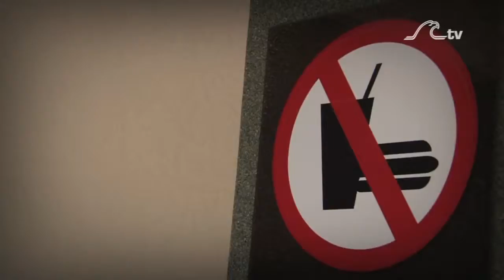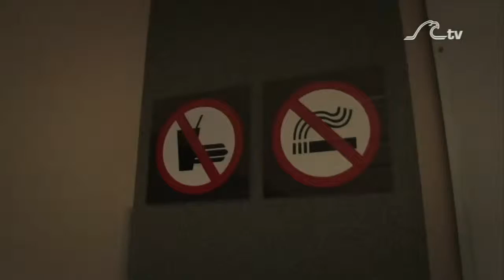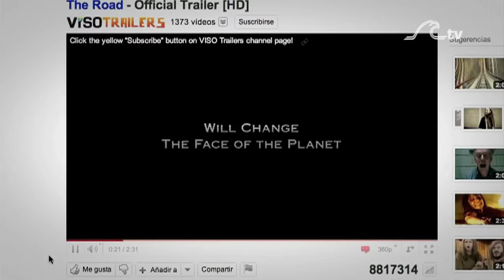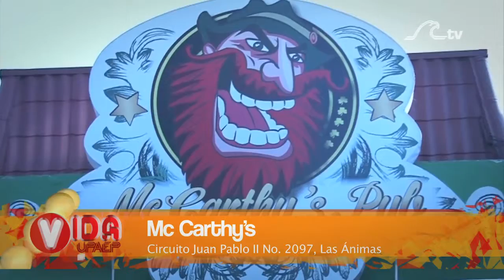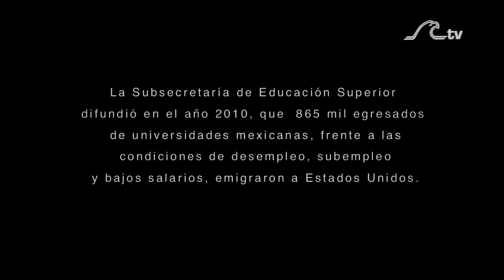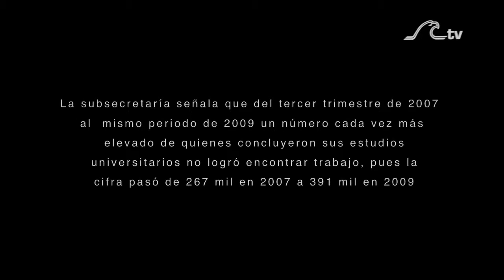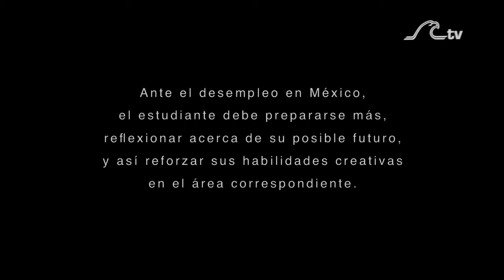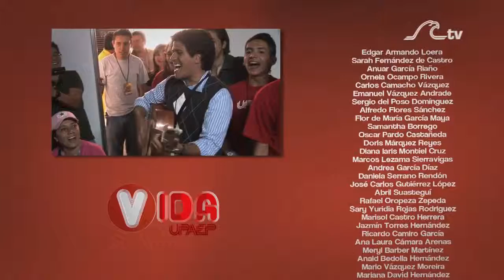Vida UPAEP 2